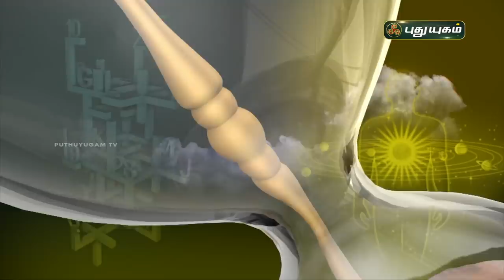Today Rasi Palan - 09/10/2020 | Indraya Rasi Palan Tamil | இன்றைய ராசிபலன் | Astrologers Magesh Iyer